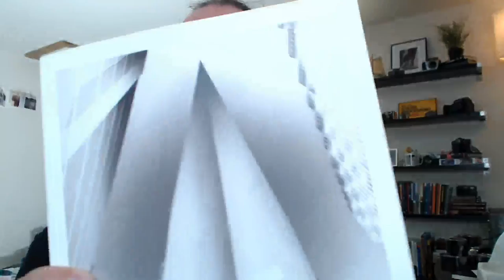TMT Live | Resources For Selling Your Work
This weeks live conversation, discussing this mornings Two Minute Tuesday Episode "Resources for Selling Your Work"

What do you think about the discussion, and topic of the week.